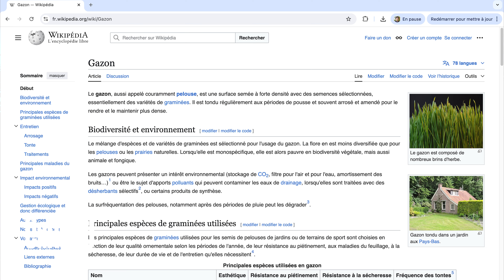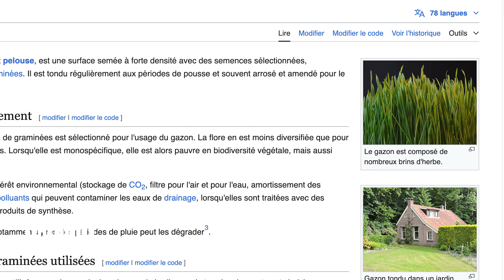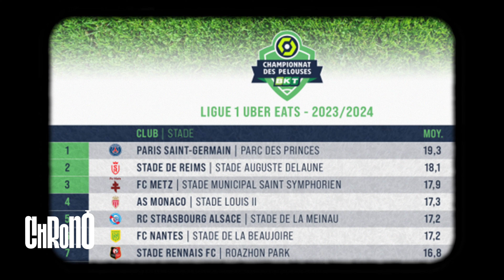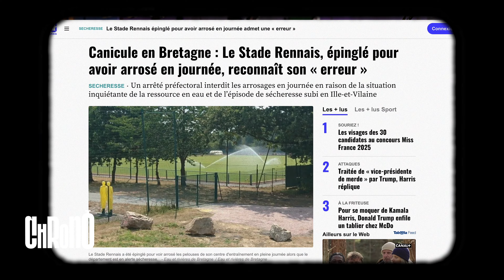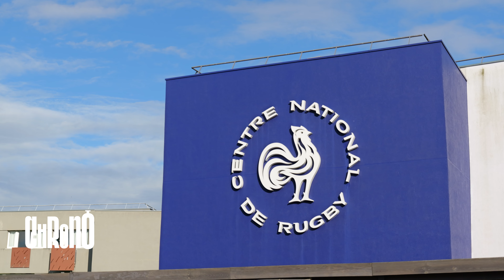Vers des pelouses de luxe pour nos stades ? - CHRONO